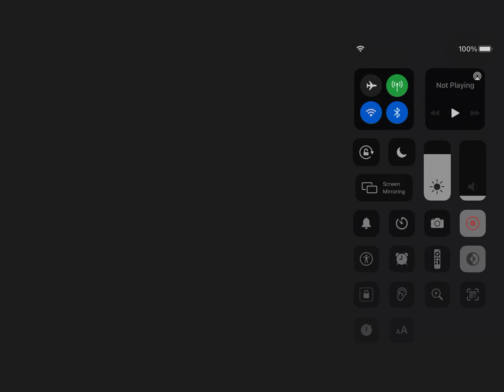Talking kitty cat in Minecraft-4.5 no wet food for a week